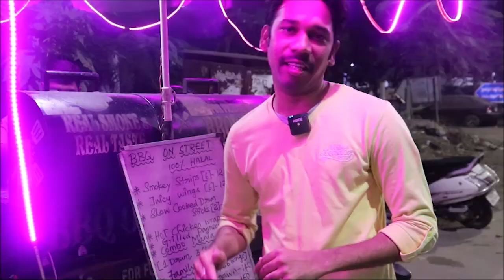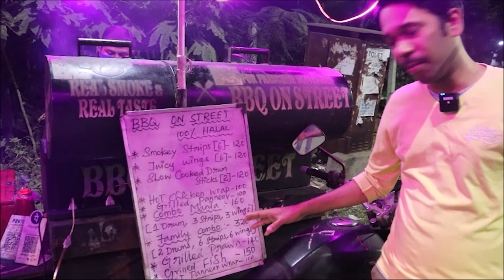BBQ ON WHEELS- BBQ on street, Drumstick, leg piece, hot chicken wrap & strips- Street food series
BBQ chicken tastes great but the coal smell in it makes it even better. Drumstick chicken was cooked slowly on the grills to ensure complete cooking. The Smokey chicken strips and leg pieces were juicy and tasty too. The highlight item in their menu is the hot chicken wrap they make in parotta. It was very unique and yummy. Its a must try there.

Address: BBQ ON STREETS
Opp tp Peravallur police station,
next to ICICI bank
Periyar Nagar, Chennai

Shop timings: 6pm-10pm